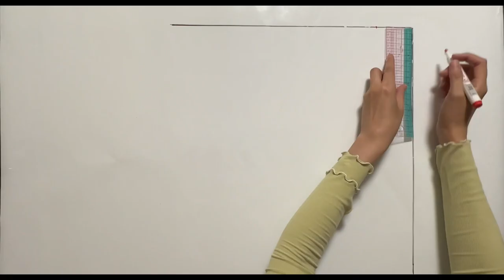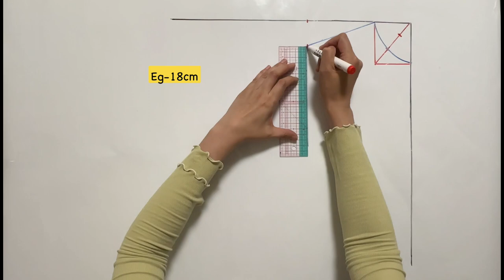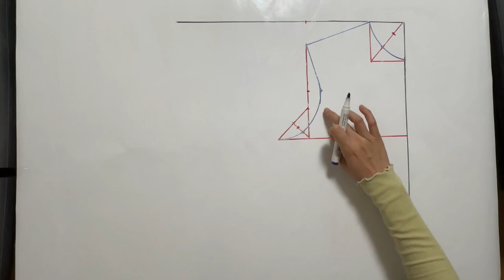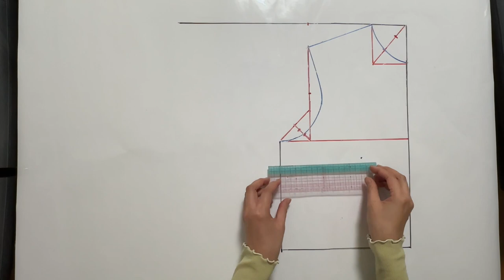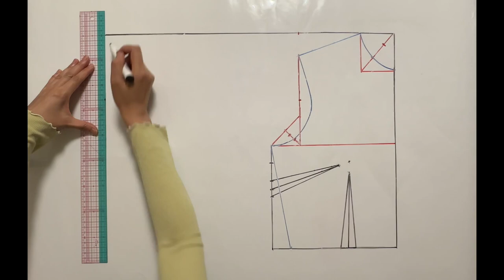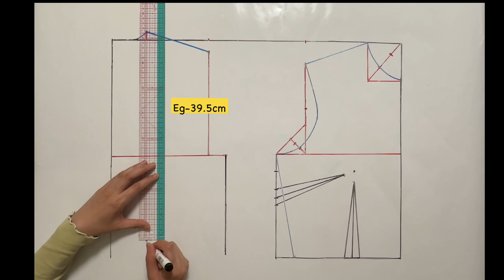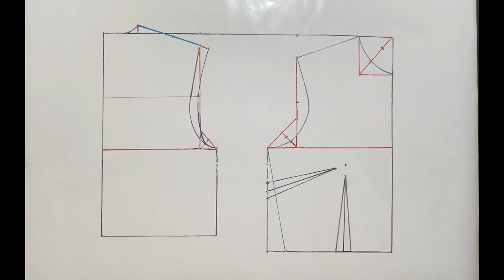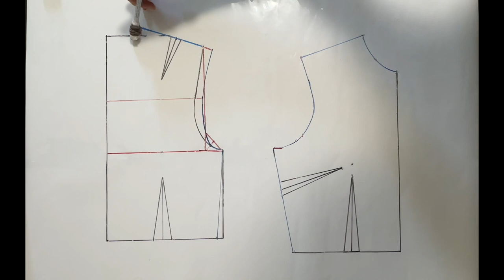How to make a basic bodice pattern for beginners | 初心者向けの原型の服を製図作り方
❤️Follow 👉🏻 Karikari 手作り/Karikari Sewing❤️

Recommend the following video 次の動画をおすすめ👉🏻 How to make basic sleeve pattern for beginners | 初心者向けの袖の基礎を製図かき方